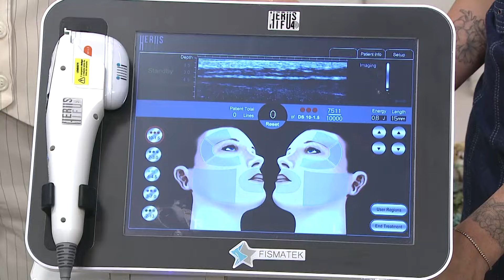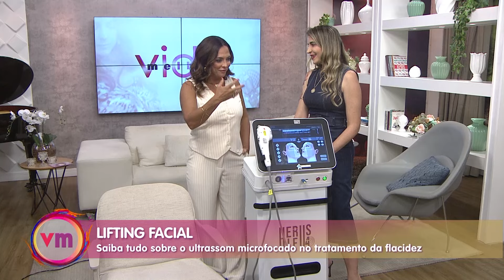Saiba tudo sobre o ultrassom microfonado no tratamento da flacidez com Adna Negrão – 06/03/24